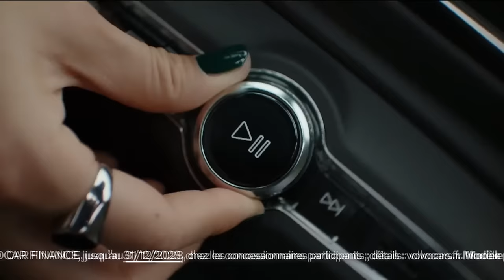L'interview politique intégrale d'Olivier Véran sur RMC